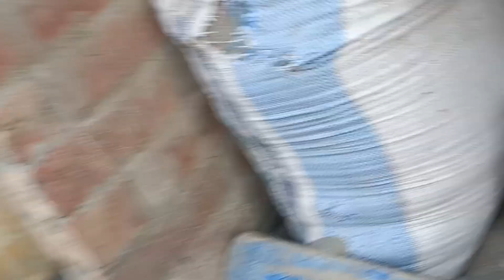Charcoal sift krna pra red concrete crumble etc behind the scenes